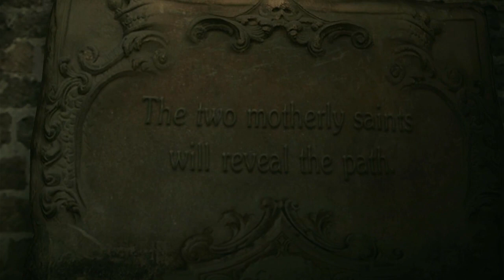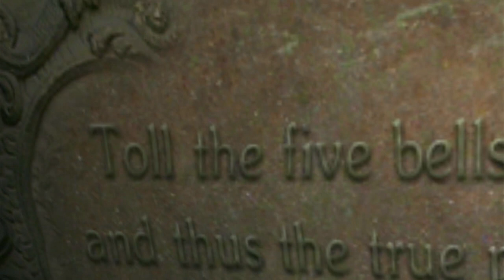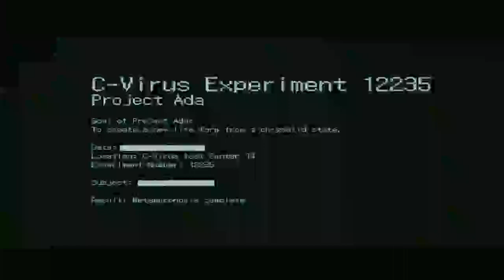resident evil 6 part 2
resident evil 6 part 2 game play no commentary